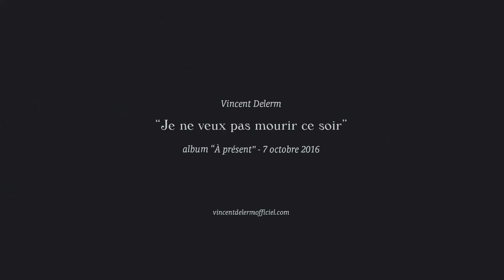Je ne veux pas mourir ce soir - Vincent Delerm Fast Version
Music Musik Musique Musica